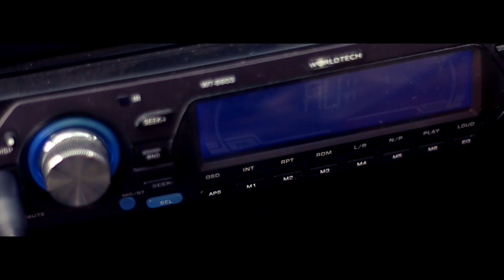Behind the Scene MarioMan Photo : Runway (น้อง MINNIE)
เบื้องหลังการถ่ายทำโฆษณาผลิตภัณท์ RUNWAY
รับถ่ายภาพรับปริญญา งานแต่ง งานบวช ทั่วประเทศ